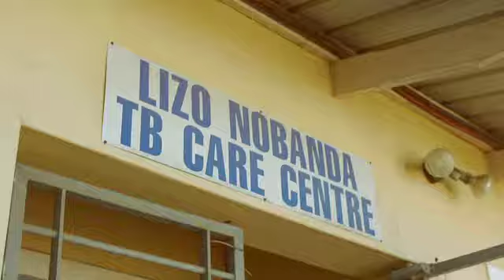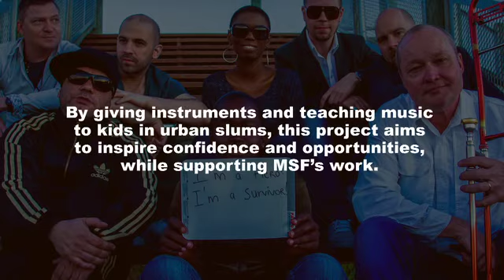Nils Landgren Funk Unit: You Got It (Official Video) / Album: Teamwork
Nils Landgren Funk Unit
"Teamwork"

Nils Landgren / trombone & vocals
Magnum Coltrane Price / bass & vocals
Magnus Lindgren / woodwinds & vocals
Jonas Wall / woodwinds & vocals
Sebastian Studnitzky / keyboards & trumpet
Andy Pfeiler / guitar & vocals
Robert Ikiz / drums

Special Guests:
Joe Sample / rhodes
Wilton Felder / tenor sax
Till Brönner / trumpet

Vinyl LP with You Got It feat. LIRA & 2 Bonus Tracks!